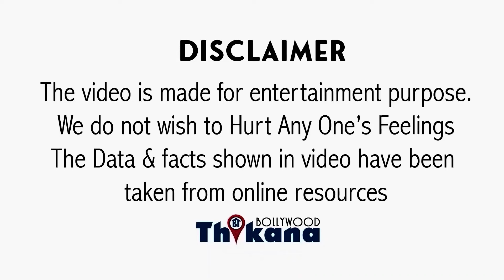"पापा की मौत के बाद सभी पैसे खा गए हमारे अपने, Underworld के Don ने कहा मैं मदद करू" Shadaab Khan